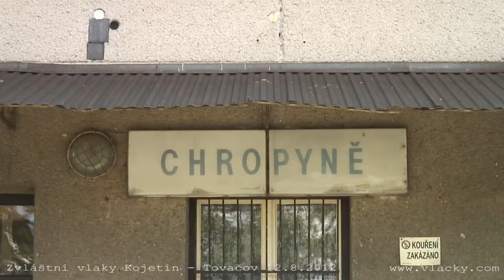Zvláštní vlaky za letní kulturou 12. 8. 2012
Tovačovský portál a Kojetínské hody